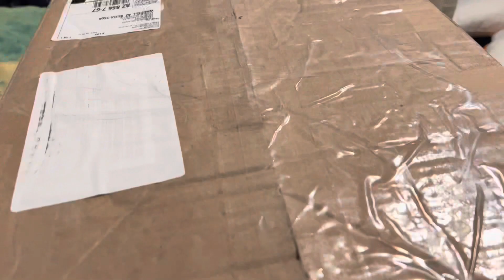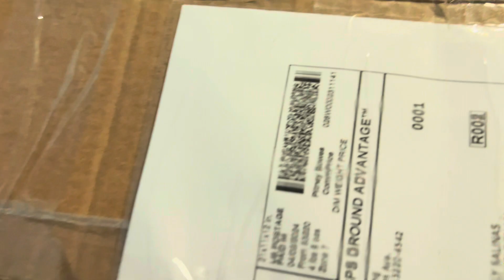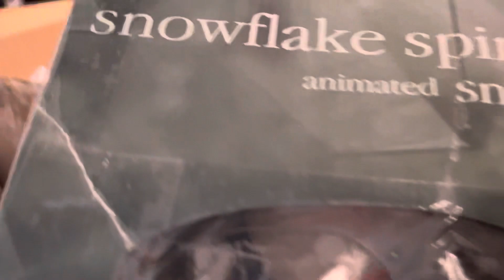Gemmy Bing Crosby + Spinning Snowflake Snowman Unboxing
P.S. this video was filmed a few weeks before this was uploaded I was just lazy